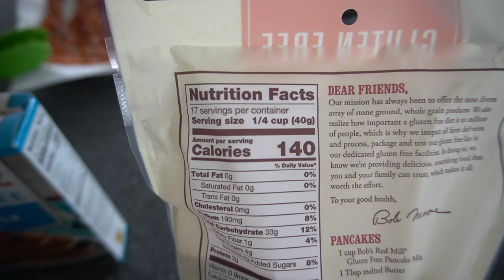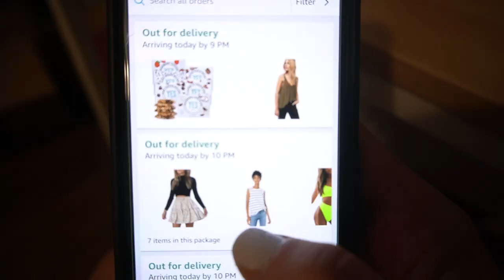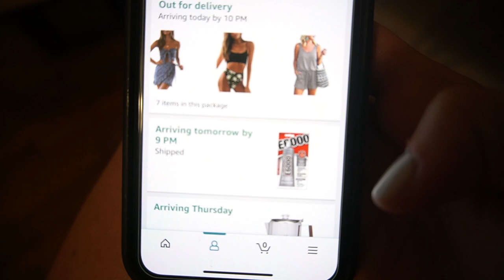ADULTING ISN'T THAT FUN... | Sam and Moriah Vlogs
Adulting Isn't That Fun...

-VIDEO MENTIONS-
Hat (camel)
Snakeskin Scarf
Jean Jacket: Old, Levi's
Hoop Earrings
Quay Sunnies
French Press
Fuzzy Cardigan

-MUSIC USED-
Music | Shine by Declan DP